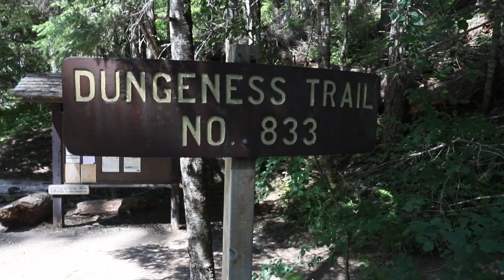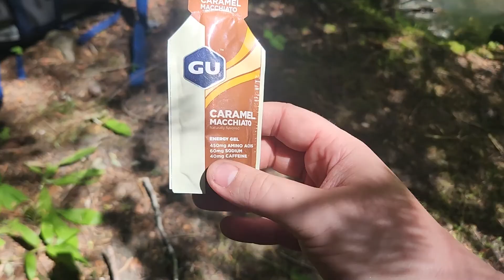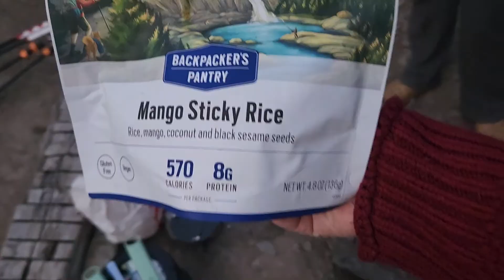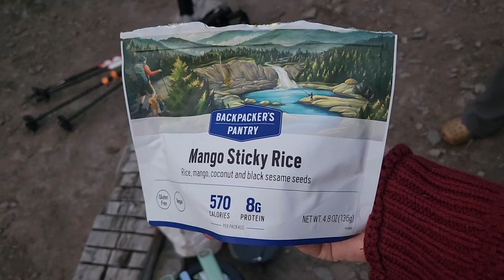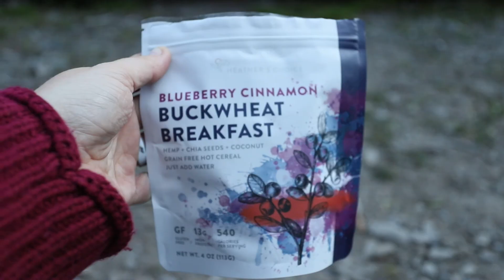Knowing When to Quit || Hiking to Royal Basin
In this video, we try and hike up to Royal Basin but come across many difficulties out in nature. Come watch the beautiful scenery as we talk about failure.

Time Stamps

00:00 - Intro
00:47 - Hiking Plan
01:29 - Gearing up
02:21 - Start of the hike
02:53 - Lunch and Water Refill
04:23 - Uphill hike to the meadow
04:51 - Made it to Camp
08:18 - Next Morning
10:17 - Let's talk about failure
📷 Like My Photos? 📷
Gear I Use
Canon 6D Mark ii*
Canon 24-70 Lens*
Canon 70-300 Zoom Lens*
Vlogging Camera Canon G7X*
Travel Tripod*

AIRBNB
*I receive an airbnb credit when you use my code above
LYFT
DIANA50345
*I receive a lyft credit when you use my code above